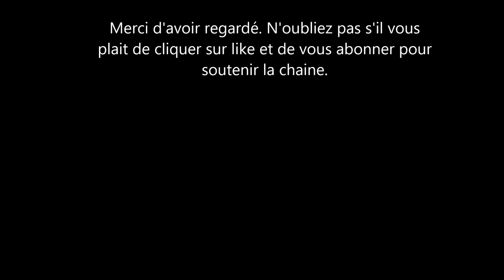Après les Sussex c'est au tour de Doria Ragland la maman de Trinquer. Voici pourquoi.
la mère de meghan promenait tranquillement ses chiens dans son quartier de Los Angeles lorsqu'elle a ete photographié. depuis l'annonce de l'arrivée de Harry et sa femme en Californie, les gens se sont lâchés ou plutôt ont lâché leur sur Doria Ragland. Qu'a t-elle donc fait?